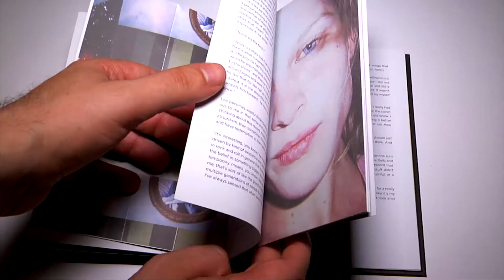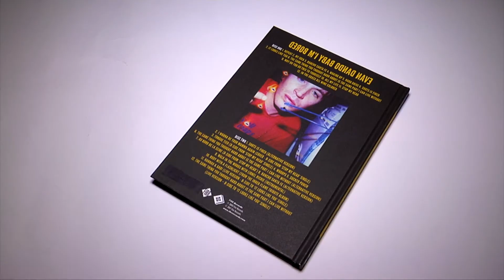Evan Dando - Baby I'm Bored video unboxing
*Prodotto omaggio stampa inviato da Fire Records

Dopo lo scioglimento dei Lemonheads, Evan Dando tornò alla musica con una tourneè solista, il "live at the brattle theatre" per  poi pubblicare nel 2003 il suo primo album solista intitolato "Baby I'm Bored".
Autobiografico e onesto il disco toglie ogni velo ed etichetta che riconduca la musica del nostro al Grunge. Senza una band di riferimento torna alle radici e scrive pensando più all'alternative country. Oltre a due brani scritti da Ben Lee l'album ospita i contributi del produttore Joe Brion, quelli di Bryce Goggin, Tom Morgan, Howe Gelb dei Giant Sand, John Convertino e Joey Burns dei Calexico, Chis Brokaw dei Come. La ristampa proposta dalla Fire Records include un disco in più bi brani inediti, sia nella versione doppio vinile che in questa doppio CD inserita in un bellissimo packaging curato dallo stesso Dando nella forma "libro" a cui Fire Records ci ha abituati.  Il booklet interno è di circa 24 pagine. Ecco come si presenta nel nostro video unboxing.

"Repeat" (Jon Brion, Evan Dando)
"My Idea" (Chris Brokaw, Tom Morgan)
"Rancho Santa Fe" (Dando, Patrick Doyle)
"Waking Up" (Dando, Royston Langdon)
"Hard Drive" (Ben Lee) – 12:50
"Shots Is Fired" (Brion, Dando)
"It Looks Like You" (Brion, Dando)
"The Same Thing You Thought Hard About Is the Same Part I Can Live Without" (Dando, Lee, Morgan)
"Why Do You Do This to Yourself?" (Brion, Dando)
"All My Life" (Lee)
"Stop My Head" (Brion, Dando)
"In the Grass All Wine Colored" (Dando)